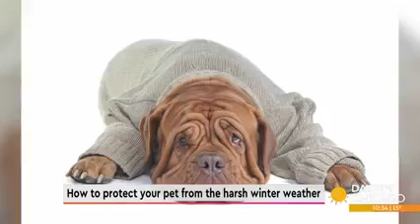Steve Dale on Daytime Chicago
Pet expert Steve Dale on Daytime Chicago talks about how to keep our pets safe in cold weather, and attempts to adopt Hazel from Anti Cruelty Society in Chicago. He also talks about bettywhitechallenge.